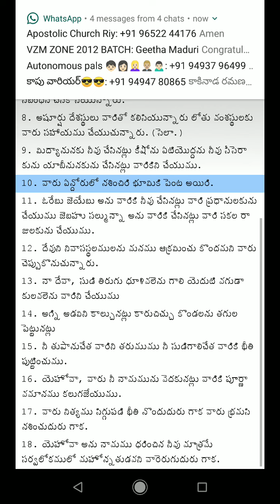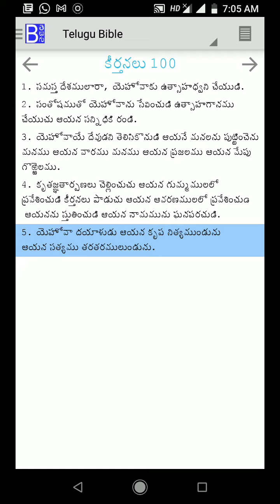PSALMS 71 TO 100